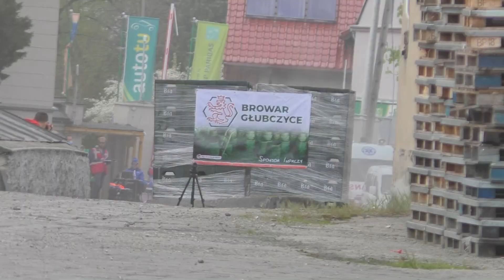3 Rajd Ziemi Głubczyckiej 2021 - Pisz / Mroczkowski - Subaru Impreza